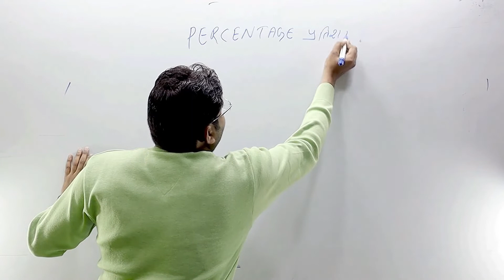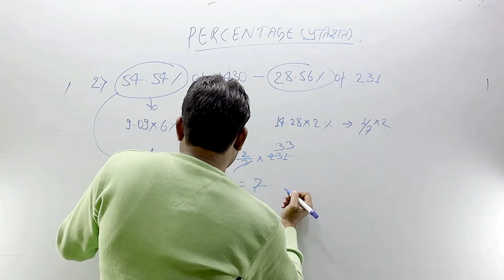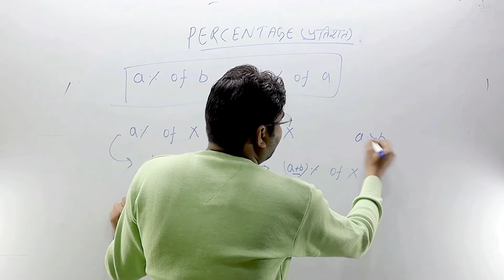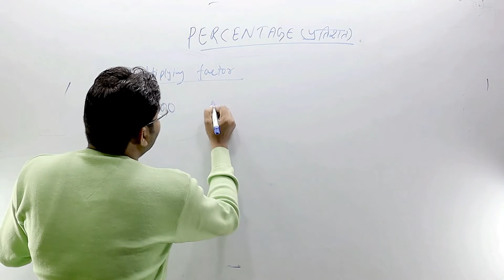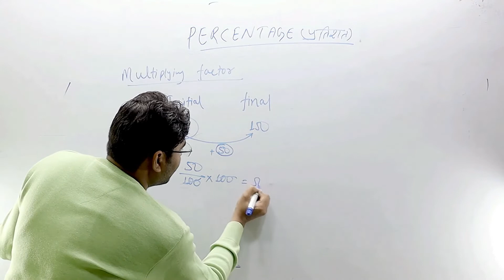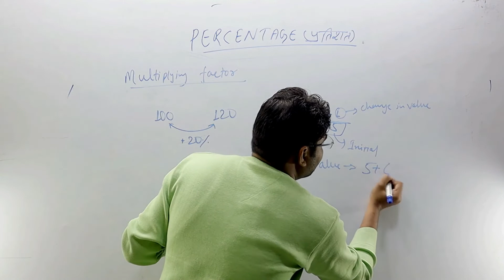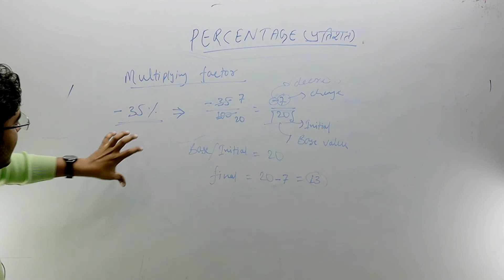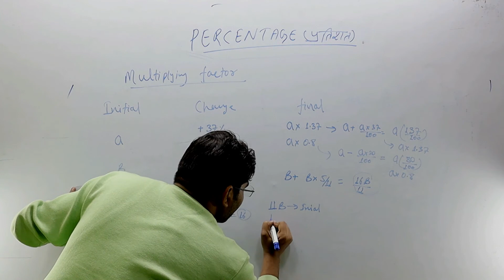Percentage multiplying Factor || Percentage Basic Concepts || Percentage Basic Tricks